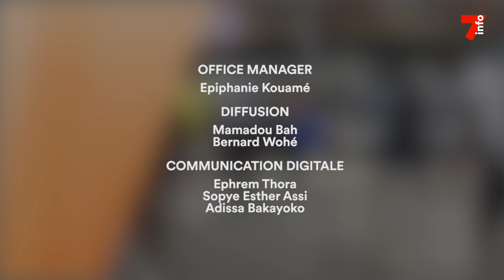La chronique citoyenne - Vincent Toh Bi (Ep 12) : Médiocrité et valeurs